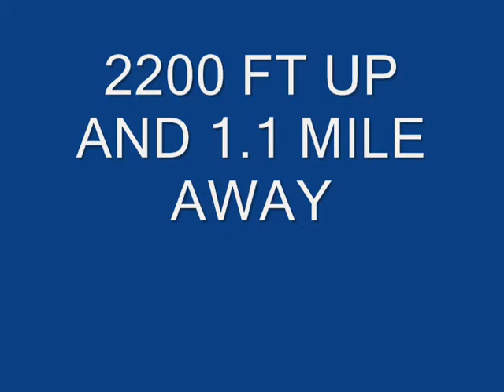finally hit the big 1